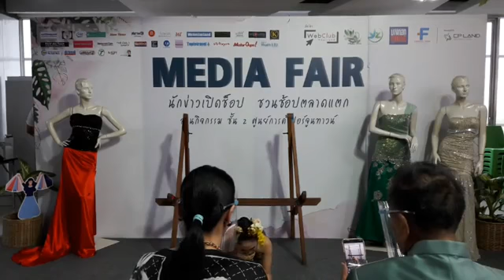รองผู้ว่าฯ ททท. "ฐาปนีย์ เกียรติไพบูลย์" ร่วมเปิดงาน “ตลาดนัดนักข่าว” "Media Fair" การกุศลสุดคึกคัก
"ฐาปนีย์ เกียรติไพบูลย์" รองผู้ว่าฯ ททท. ร่วมเปิดงาน “ตลาดนัดนักข่าว” เพื่อการกุศลสุดคึกคัก มหกรรม “ของดี-ของใช้-ของกิน-สายมู” ห้ามพลาด!

ชมรมเว็บคลับ ไทยแลนด์ WebClubThailand ร่วมกับ ศูนย์การค้าฟอร์จูนทาวน์,ชมรมปันน้ำใจ อุ่นไอรัก,สำนักข่าวบางกอกทูเดย์ และกัลยาณมิตร ผนึกพลังจัดงาน “ MediaFair…นักข่าวเปิดช็อป ชวนช้อปตลาดแตก” เป็นครั้งแรก ณ บริเวณลานกิจกรรมชั้น 2 ศูนย์การค้าฟอร์จูนทาวน์ โดยคุณฐาปนีย์ เกียรติไพบูลย์ รองผู้ว่าการด้านสินค้าและธุรกิจท่องเที่ยว การท่องเที่ยวแห่งประเทศไทย เป็นประธานในพิธีเปิด โดย คุณเชิดชัย กมลเนตร รองกรรมการผู้จัดการบริหารงานโรงแรมในเครือฟอร์จูน บริษัท ซี.พี.แลนด์ จำกัด (มหาชน) ร่วมเปิดงาน พร้อมด้วย ดร.นฤเทพ สิทธิชาญคุณะ เลขาอดีตประธานองคมนตรี พลเอก เปรม ติณสูลานนท์,คุณนาริฐา จ้อยเอม ประธานชมรมเว็บคลับ ไทยแลนด์ , คุณกฤต สุวรรณวิไลกุล ประธานชมรมปันน้ำใจ อุ่นไอรัก,ดร.จุมพล โพธิสุวรรณ บรรณาธิการข่าวบางกอกทูเดย์,คุณปิ่นศิริ ศิริปิ่น ผู้อำนวยการสถาบันพัฒนาศิลปิน SMD 1987,คุณเนาวรัตน์ ยุกตะนันทน์,ดร.คฑา ชินบัญชร,คุณโจนัส แอนเดอร์สัน,โปรจุ๋ม-ภูริตา ศักดิ์เอกสรกุล,คุณสราวุฒิ บำรุงเขตร์,คุณเบญจมินทร์ ศิริรัตน์,ดร.วโรดม ศิริสุข,ดร.กัญฐณา สนเจริญ,คุณชนัต อังกาบแก้ว,คุณเธียรสิน เจตริน,ทีมผู้บริหารโรงแรมและศูนย์การค้าฟอร์จูนทาวน์,ทีมนักพยากรณ์พรหมญาณ,สมาคมเยาวชนจิตอาสาพัฒนา,สมาคมผู้สื่อข่าวบันเทิงแห่งประเทศไทย และกัลยาณมิตร ร่วมงาน โดยมีคุณจิรัฏฐวัฒน์ ศิริบุตร และ คุณภัทรมน ภุมรินทร์ ดำเนินรายการ พร้อมการแสดงจากสมาคมเยาวชนจิตอาสาพัฒนา ตีกลองสะบัดชัย ด.ญ.ศิริญาพร กุนสง และฟ้อนสาวไหมโดย น.ส.ณัฐริกา เทินสระเกษ
ซึ่งงานจัดขึ้นในระหว่างวันที่ 16-18 ธันวาคม 2563 พร้อมกับสินค้า อาหารการกิน ตรวจดวงชะตาจากทีม อ.พรหมญาณ รัตนญาณพิโมกข์ การประมูลสินค้าคนดังและอื่นๆ อีกมากมาย โดยรายได้หักหลังค่าใช้จ่ายเป็นกองทุนเพื่อสวัสดิการและกิจกรรมสร้างสรรค์ชมรม “ชมรม เว็บคลับไทยแลนด์” พร้อมทั้งมอบให้กับ “ชมรมปันน้ำใจ อุ่นไอรัก” เพื่อเด็กนักเรียนด้อยโอกาสในต่างจังหวัด
     คุณฐาปนีย์ เกียรติไพบูลย์ รองผู้ว่าการด้านสินค้าและธุรกิจท่องเที่ยวการท่องเที่ยวแห่งประเทศไทย กล่าวว่า เป็นครั้งแรกที่มีโอกาสได้มาร่วมงานโดยสื่อเป็นเจ้าภาพ ต้องบอกว่า ตนเองในฐานะที่เป็นสื่อกลางด้านการท่องเที่ยวดูแลเรื่องสินค้า กิจกรรมใหม่ๆ การเปิดตลาดนัด จำหน่ายสินค้าของดีของมือสองของสื่อมวลชน มีเดีย แฟร์ นี้ ถือเป็นกิจกรรมที่น่าสนใจ หากการจัดงานครั้งนี้ทำได้ดี มีความเป็นไปได้ว่า เมื่อการท่องเที่ยวแห่งประเทศไทย จัดงานอีเวนท์ต่าง ๆ เช่น งานเทศกาลเที่ยวเมืองไทยในต้นปีหน้า ตนจะพยายามผลักดันโดยอาจมีโซนสำหรับนักข่าวมาขายของหรืองานมีเดีย แฟร์ ได้ร่วมเป็นส่วนหนึ่งของงาน เที่ยวเมืองไทยที่จะจัดขึ้นในต้นปีหน้าด้วย ซึ่งต้องบอกว่า นักข่าวเป็นคนที่สื่อข่าว สื่อคอนเทนต์ดีดีให้กับพวกเรา ให้กับชาวต่างประเทศ ซึ่งจะเป็นเรื่องดีมาก ๆ ที่เราจะเป็นส่วนหนึ่งของการได้ช่วยเหลือนักข่าวเช่นกัน
“การจัดงานอีเวนท์ มีเดีย แฟร์ เป็นการนำของมาจำหน่าย เป็นการช่วยกันขายของเพื่อคนไทย ช่วยขายสินค้าของไทยให้ดังไกลไปทั่วโลก ขณะนี้ทราบกันดีว่า คนต่างชาติเข้ามาในเมืองไทยไม่ได้ เราต้องช่วยกัน ช่วยกันขายให้คนไทยก่อน สำหรับการจัดงานจำหน่ายสินค้าของกิน ของใช้ “มีเดีย แฟร์” นักข่าวเปิดช็อป ชวนช้อปตลาดแตก ตนขอให้ตลาดแตกและขายดีดังวัตถุประสงค์ ททท.ขอเป็นพลังใจในการจัดงานครั้งนี้ให้ประสบความสำเร็จ”
ทั้งนี้ภายในงาน คุณฐาปนีย์ เกียรติไพบูลย์ ยังได้นำชุดผ้าไทยทางใต้มาประมูลเพื่อหารายได้สมทบทุนเพื่อกิจกรรมอันเป็นประโยชน์สังคมของชมรมเว็บคลับ ไทยแลนด์ และชมรมปันน้ำใจอุ่นไอรักอีกด้วย
คุณเชิดชัย กมลเนตร รองกรรมการผู้จัดการบริหารงานโรงแรมในเครือฟอร์จูน บริษัท ซี.พี.แลนด์ จำกัด (มหาชน) กล่าวว่า การจัดงานครั้งนี้ มีวัตถุประสงค์ เพื่อเป็นส่วนหนึ่งในการสร้างขวัญและกำลังใจ ให้กับพี่น้องชาวสื่อมวลชน ที่ได้รับผลกระทบจากสถานการณ์วิกฤตในปัจจุบัน ที่ส่งผลด้านเศรษฐกิจและกระทบไปทุกภาคส่วน เรารู้สึกยินดีที่ได้ร่วมให้การสนับสนุนพื้นที่ ให้พี่น้องชาวสื่อมวลชนมาเปิดบูธจำหน่ายสินค้า เป็นส่วนหนึ่งในการส่งเสริม คุณภาพชีวิตที่ดีขึ้น ตลอดเวลาที่ผ่านมา ศูนย์การค้าฟอร์จูนทาวน์ ได้ให้ความสำคัญในการเข้าไปช่วยเหลือทุก ๆ ด้านของสังคมอย่างเป็นรูปธรรมอย่างเต็มที่ ไม่ว่าจะเป็น การรับบริจาคเลือด ของสภากาชาดไทย ที่เราให้การสนับสนุนมาอย่างต่อเนื่องยาวนานกว่า 15 ปี, กิจกรรม ธรรมะข้างถนน ในการช่วยเหลือวัดพระบาทน้ำพุ รวมถึง กิจกรรม ร่วมใจแบ่งปันรอยยิ้ม เมื่อเดือนกรกฎาคมที่ผ่านมา และยังมีกิจกรรมอื่น ๆ ที่เราให้การสนับสนุนและจัดกิจกรรมอย่างสม่ำเสมอเป็นประจำต่อเนื่องทุกปี
     ทางด้านนางสาวนาริฐา จ้อยเอม ประธานชมรมเว็บคลับ ไทยแลนด์ กล่าวว่า ชมรมเว็บคลับ ไทยแลนด์ เป็นชมรมที่ตั้งขึ้นมาโดยมีวัตถุประสงค์เพื่อเป็นศูนย์กลางในการติดต่อประสานงาน เสริมสร้างความรัก ความสามัคคี โดยเป็นการรวมตัวของคนในแวดวงสื่อสารมวลชน ทั้งสายโทรทัศน์ หนังสือพิมพ์ สื่อออนไลน์ วิทยุ คนทำงานเบื้องหลังอันเกี่ยวเนื่องกับธุรกิจสื่อสารมวลชนต่าง ๆ ที่มีความพร้อมในการทำหน้าที่เผยแพร่ข้อมูลข่าวสารที่ถูกต้องให้กับสังคม ให้ได้รับความรู้ ได้รับประโยชน์ พร้อมทั้งดำเนินกิจกรรมเพื่อช่วยเหลือสังคมเมื่อมีโอกาส การจัดงาน Media Fair ครั้งที่ 1 เป็นการจัดจำหน่ายสินค้าและผลิตภัณฑ์ต่าง ๆ ทั้งของที่ระลึก และสินค้ามือสอง ระหว่างวันที่ 16-18 ธันวาคม 2563 เพื่อหาทุนสนับสนุน สวัสดิการชมรมเว็บคลับ ไทยแลนด์ ขณะเดียวกัน ก็เพื่อนำรายได้ส่วนหนึ่งมอบให้กับชมรมปันน้ำใจ อุ่นไอรัก โดยครั้งนี้จะนำไปมอบให้กับโรงเรียนที่เขาค้อ จังหวัดเพชรบูรณ์ ในระหว่างวันที่ 23-24 มกราคม 2564